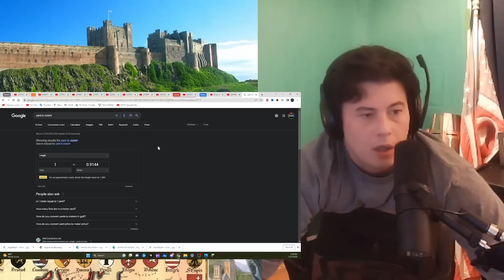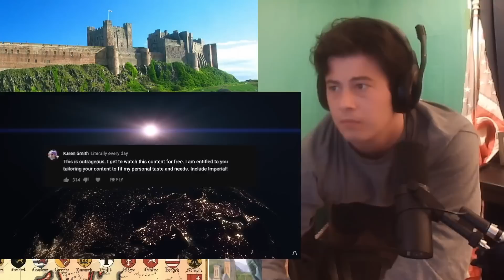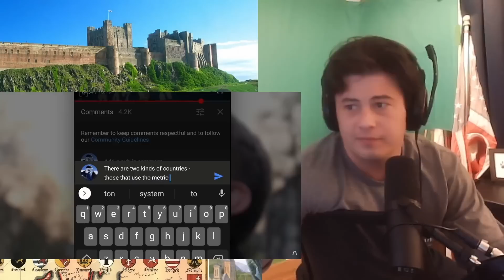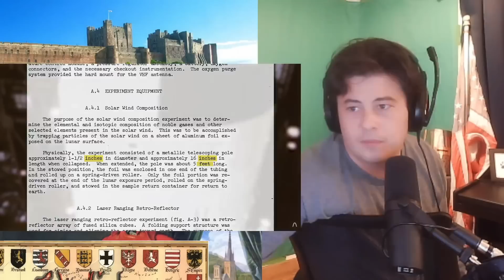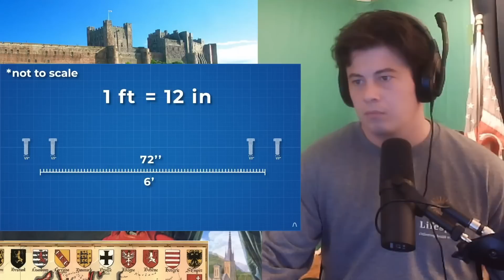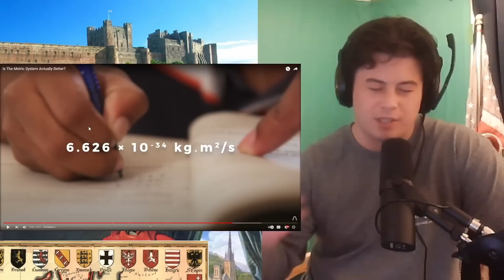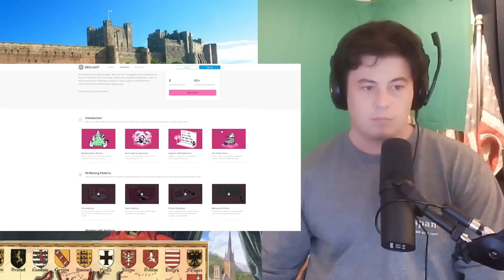American Reacts Is The Metric System Actually Better?